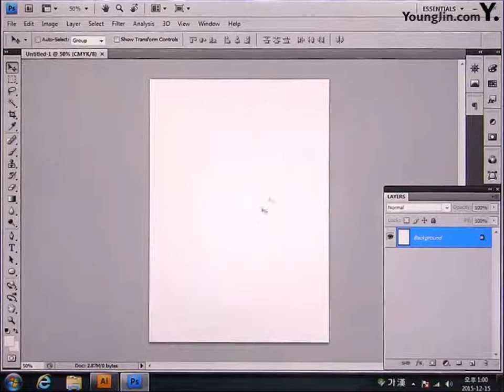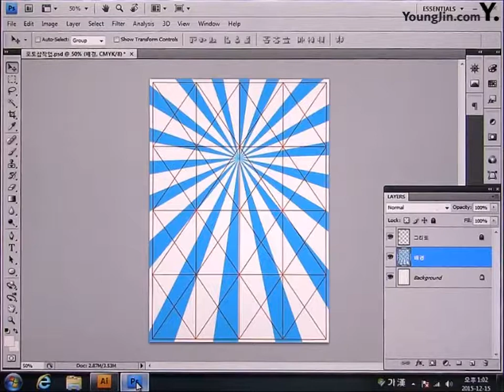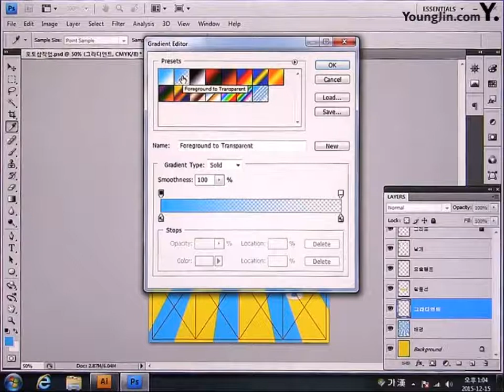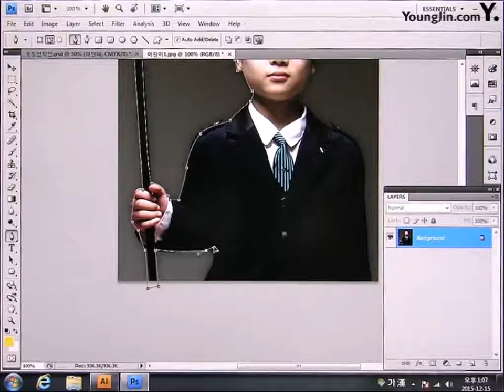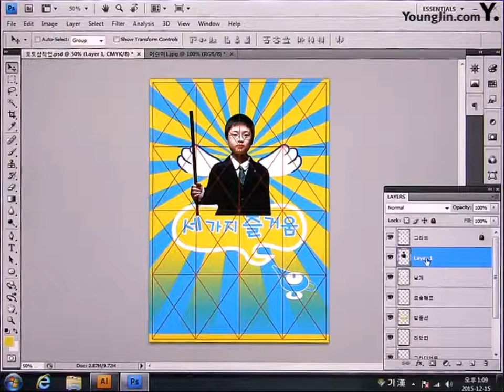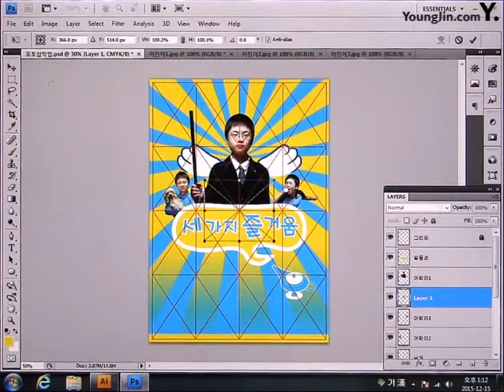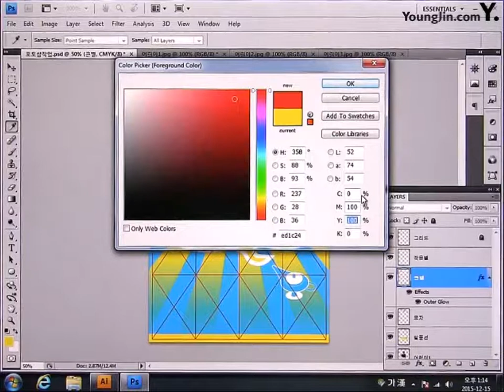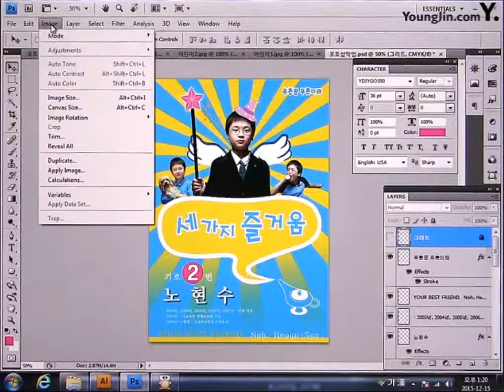Part5 Chapter03 회장 선거 포스터 B